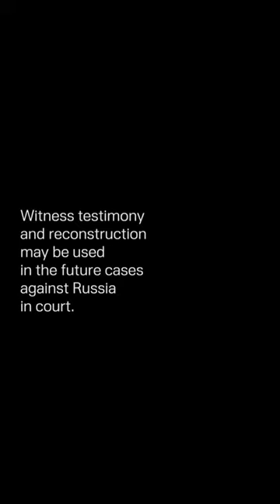Рік тому росія цілеспрямовано скинула надпотужну бомбу на Драмтеатр у Маріуполі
Рік тому росія цілеспрямовано та жорстоко скинула надпотужну бомбу на Драматичний театр у центрі Маріуполя. Поруч із будівлею був напис «Діти», який неможливо було не помітити. Там ховалися від обстрілів сотні людей.

Крок за кроком ми йдемо до того, щоб забезпечити повну відповідальність держави-терориста за скоєне проти нашої країни, нашого народу.

Не пробачимо окупантам жодної зруйнованої долі.
Пам'ятаємо всіх, чиє життя забрав російський терор.

A year ago, russia deliberately and brutally dropped a powerful bomb on the Drama Theater in Mariupol downtown. Next to the building was the inscription "Children", which was impossible to overlook. Hundreds of people were hiding from the shelling there.

Step by step, we are moving towards ensuring that the terrorist state is fully held to account for what it has done to our country and our people.

We will not forgive a single life ruined by the occupiers.
We remember all those whose lives were taken by Russian terror.

Відео: @UNITED24media

Джерело: Офіційний канал Президента України - Володимира Зеленського / The official channel of the President of Ukraine Volodymyr Zelenskiy